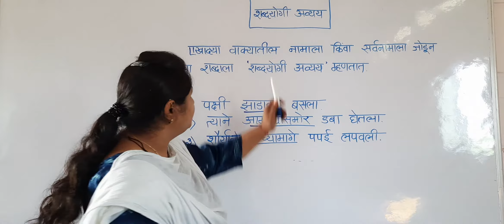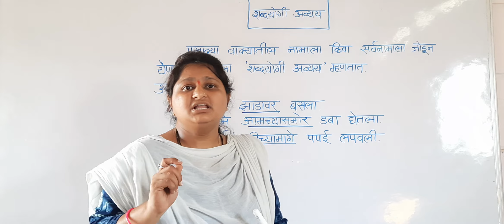LBS SCHOOL STD7 मराठी व्याकरण शब्दयोगी अव्यय